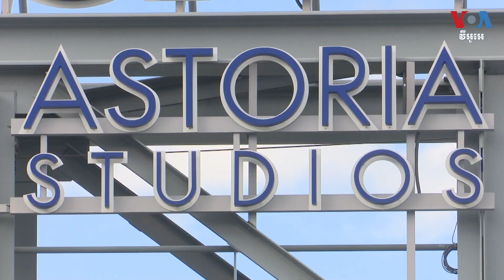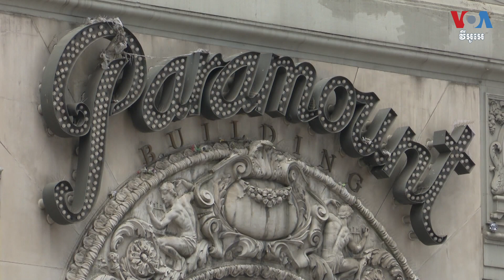វិស័យភាពយន្តនៅ New York កាន់តែរីកចម្រើនទោះមានវិបត្តិកូវីដ១៩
នៅ​ពេល​ដែល​ការ​រឹតត្បិតដោយសារ​ជំងឺ​កូវីដ១៩​នៅ​ទីក្រុង New York ធូរ​ស្បើយ រោងល្ខោន Broadway សង្ឃឹម​ថា​នឹង​អាច​ទាក់ទាញ​ទស្សនិក​ជន​មក​វិញ។ ចំណែក​វិស័យ​ភាពយន្ត​កំពុង​ពង្រីក​ខ្លួន​នៅ​ក្នុងទីក្រុង​ដែល​មាន​មនុស្ស​ដើរ​២៤ម៉ោង​មួយនេះ។ លោក Evgeny Maslov រាយការណ៍ ពីរឿងនេះ។ លោក ចាប ចិត្រា ជូន​សេចក្តី​ប្រែ​សម្រួល៕